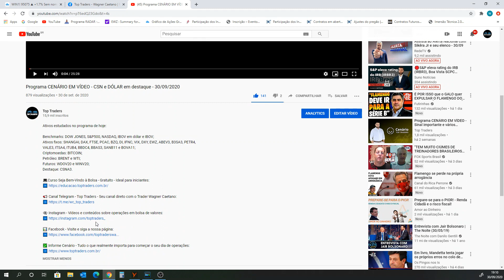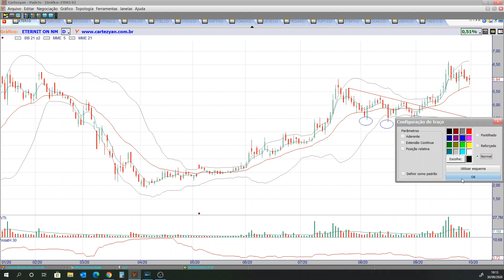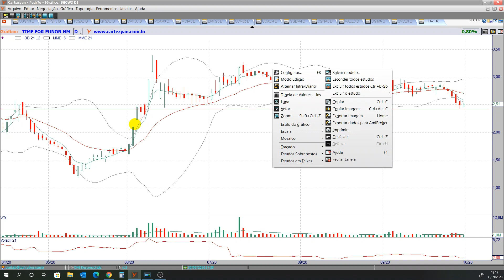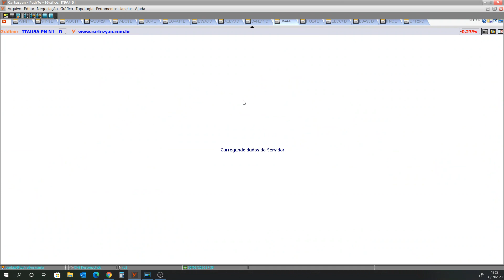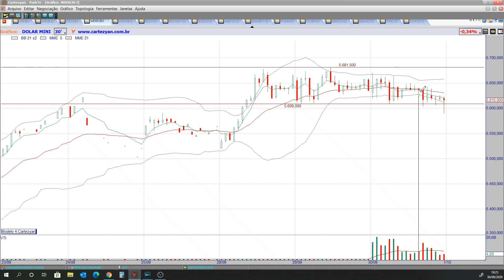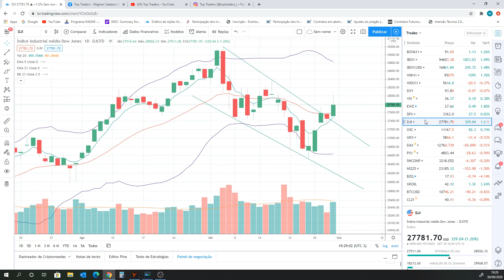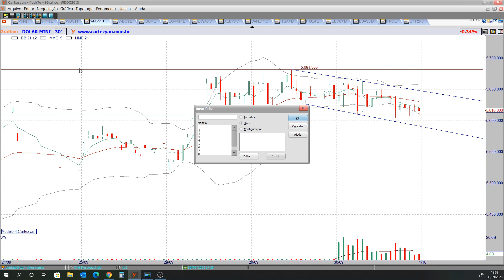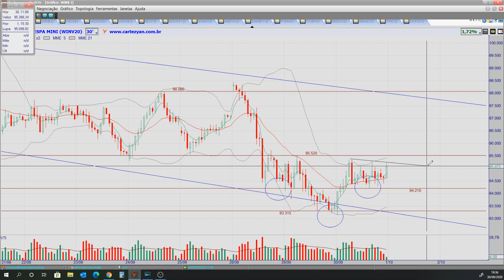Programa RADAR - FUNDO no mercado? - 30/09/2020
Ativos estudados no programa de hoje:

Benchmarks: DOW JONES, S&P500, NASDAQ, IBOV em dólar e IBOV;
Ativos fixos: IVVB11, BZQ, DI, IFNC, VIX, DXY, EWZ, ABEV3, B3SA3, ITSA4, ITUB4, BBDC4, BBAS3, SANB11 e BOVA11;
Criptomoedas: BITCOIN;
Petróleo: BRENT e WTI;
Futuros: WDOV20 e WINV20;
Destaques: OIBR3, VVAR3 SHOW3, ETER3 e STBP3.